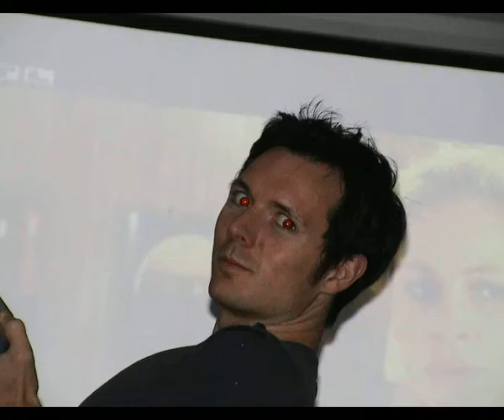Jolante - Mein Stern